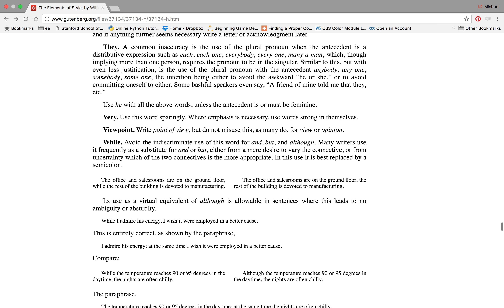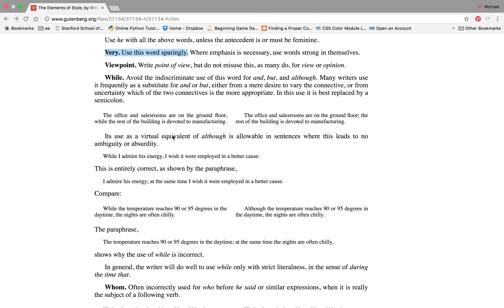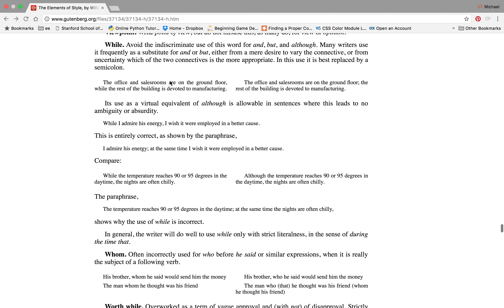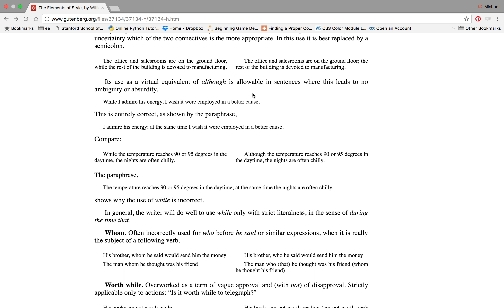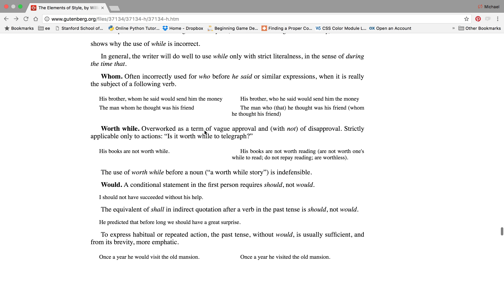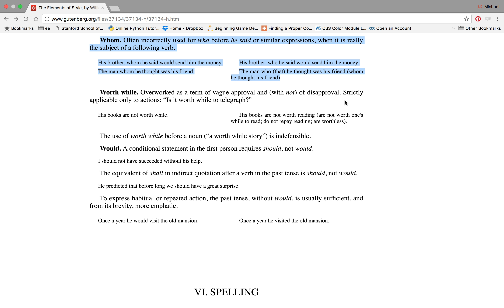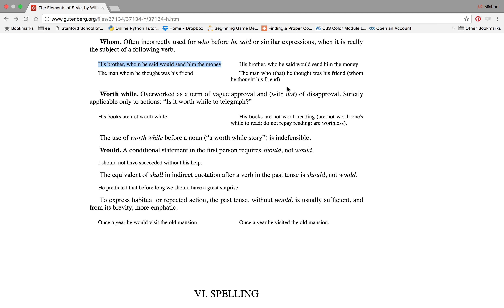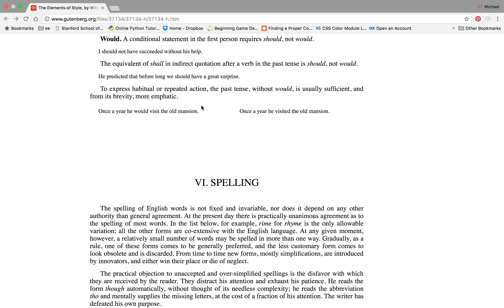Exploring William Strunk's "The Elements of Style" (28 of 30)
This is from the William Strunk classic treatise on writing called "The Elements of Style."

has a great version of it available for all

Hope you enjoy it and learn some new stuff like I did!